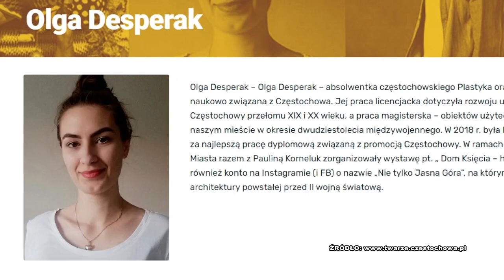Październikowe twarze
Październik to kolejny miesiąc kiedy Urząd Miasta prezentuje kolejne osoby w ramach projektu Twarze przyszłości